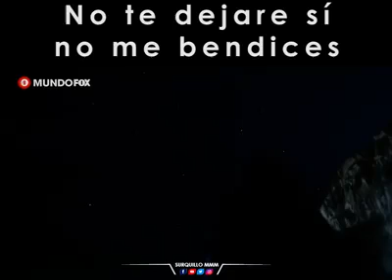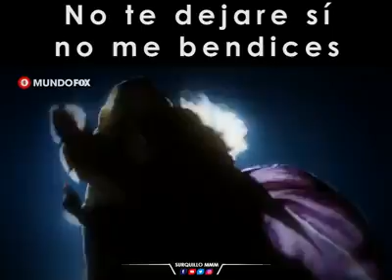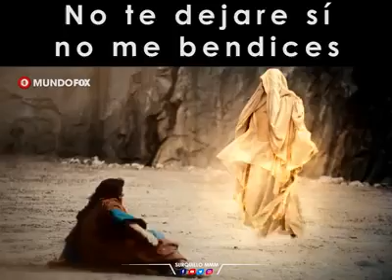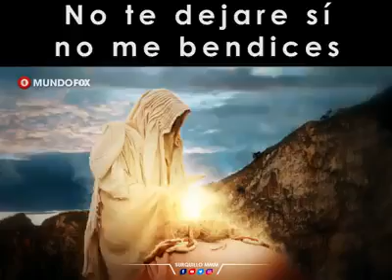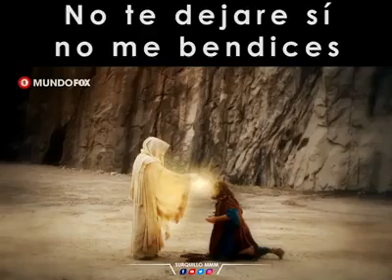No dejaré si no me bendice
Cristianos